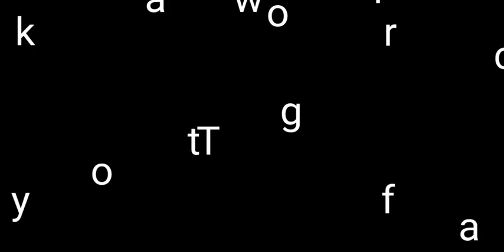Azaan 2nd Birthday